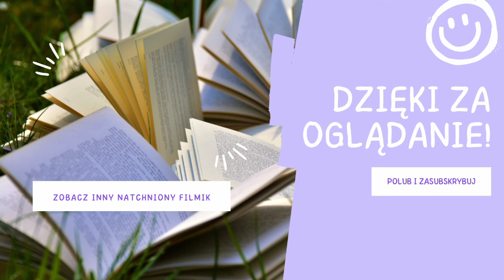9 książek, które pojawią się w księgarniach w lutym! 🎉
Jak na najkrótszy miesiąc w roku, sporo interesujących książek ma swoją premierę...